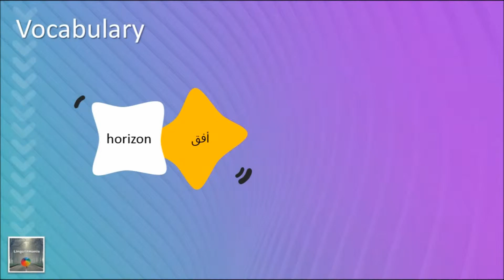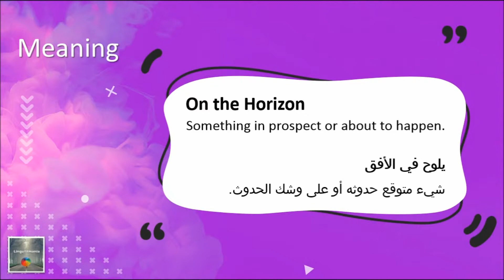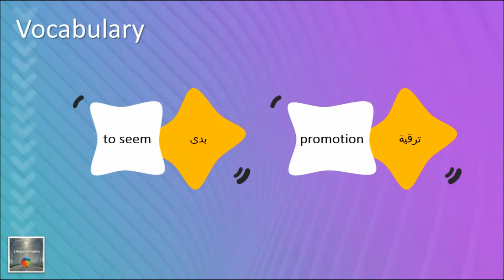One Idiom Every Day: 19- On the Horizon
تعبير اصطلاحي إنجليزي مع شرح باللغة العربية بطريقة مبسطة وتقديم مثال توضيحي مع المفردات.
An English idiom with the explanation in Arabic along with the written content in English; the meaning and an example.